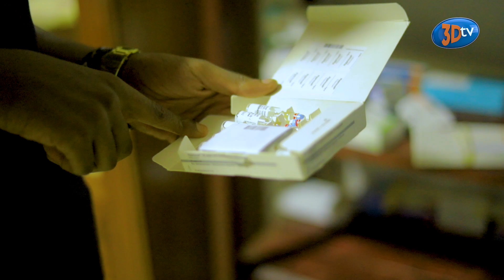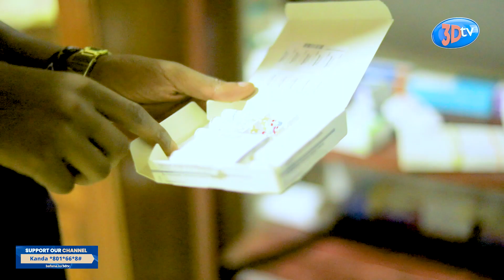DJ Dizzo:Akatiye Abirirwa Bamubaza Impamvu Atarapfa|Ku Bakobwa Bifuza Ko Abatera Inda|Imiti Anywa😳